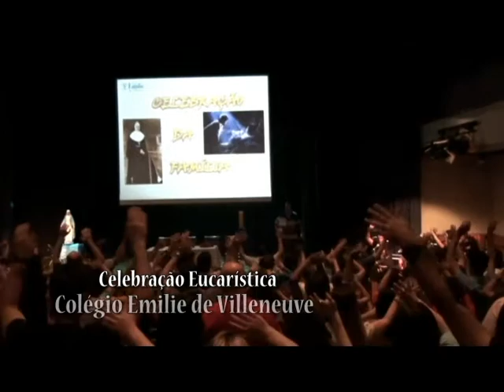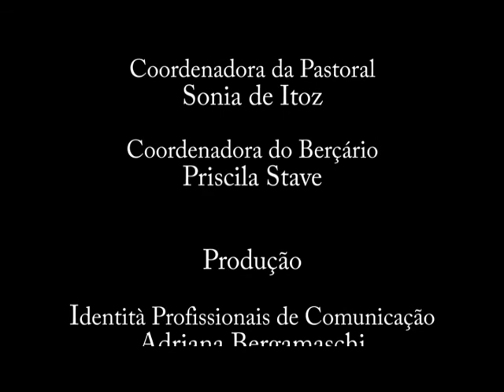Dia dos Pais - 2013